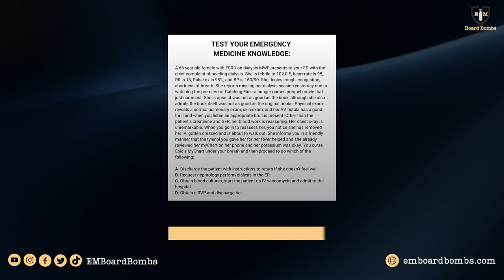Dialysis Emergencies | EM Board Review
(3:09) Question stem
(6:45) Answer

Want to experience the greatest in board studying? Check out EM Board Bombs Premium Question Bank Podcast:
👉 Over 400 episodes of rapid learning in short bursts
👉 Multiple episodes a week
👉 Less than 5 minutes an episode